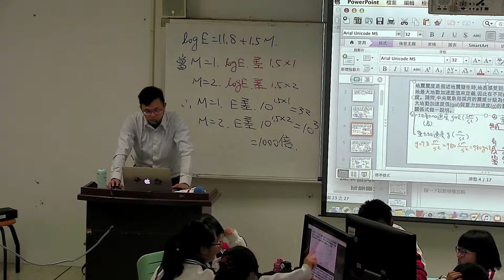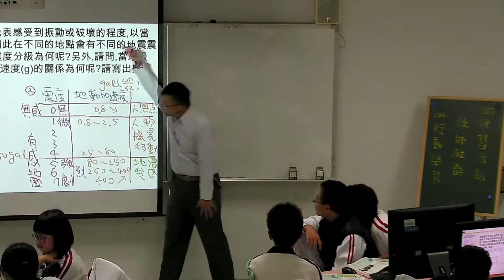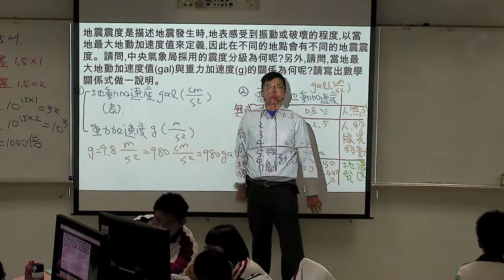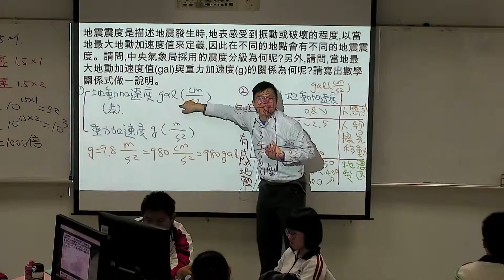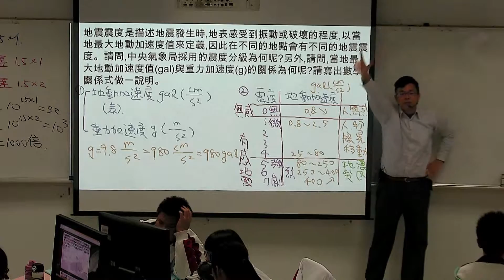不同震度的最大地動加速度值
00:11 電腦念誦題目
00:50 班級經營中！...
01:06 解釋地震強度(震度)
中央氣象署(原為中央氣象局)按照最大地動加速度(PGA, 0~4級)與最大地動速度(PGV, 5級以上)，
將5級與6級地震，細分出5強、5弱、6強、6弱。
02:22 地動加速度使用的單位gal(cm/s^2)
02:51 無關緊要的說明中.
03:22 繼續解釋g與gal的單位差異
04:37 結束囉